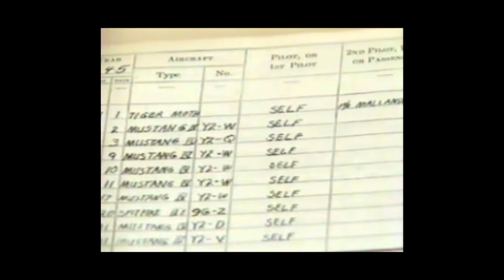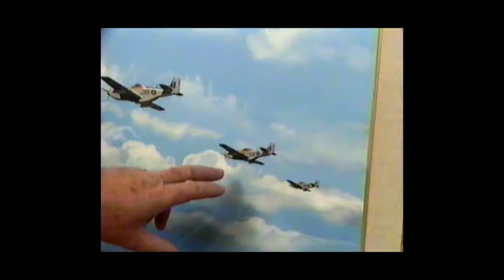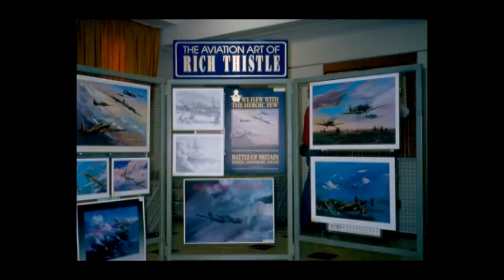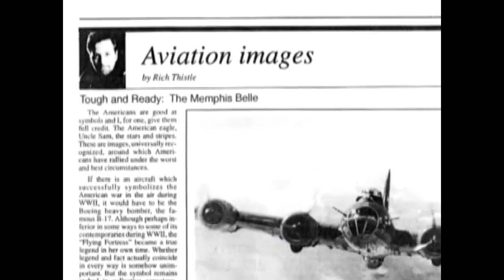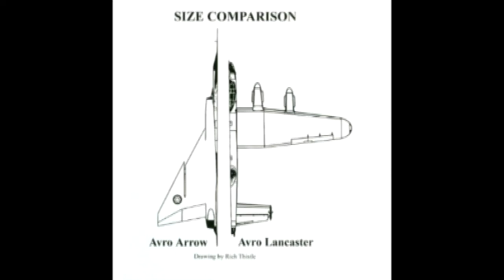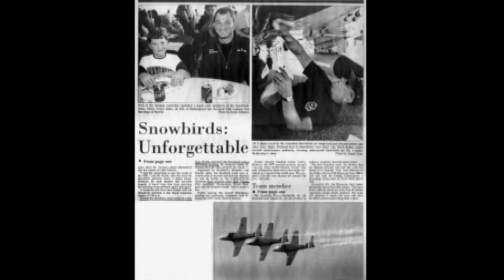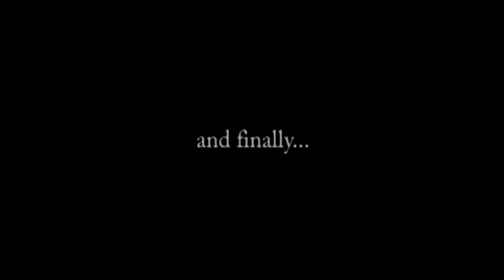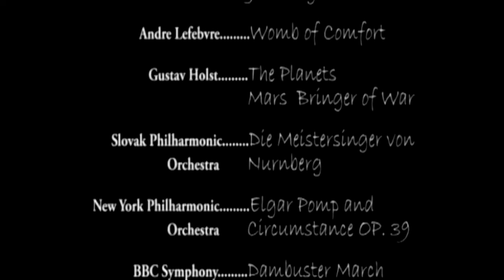Rich Thistle Aviation Artist Part 3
Part #3 Visual auto-biography of Canadian artist Rich Thistle, focusing on his military and civil aviation art career and body of work from 1988 on. to see Rich's catalog of available original paintings.